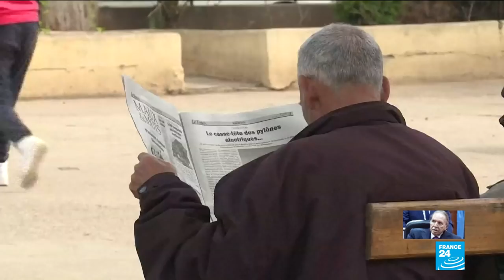L'après Bouteflika : Abdelkader Bensalah devrait assurer l'intérim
Après la démission de Bouteflika, c'est le président du Conseil de la Nation, Abdelkader Bensalah, 77 ans, qui est chargé par la Constitution d'assurer l'intérim pendant trois mois.